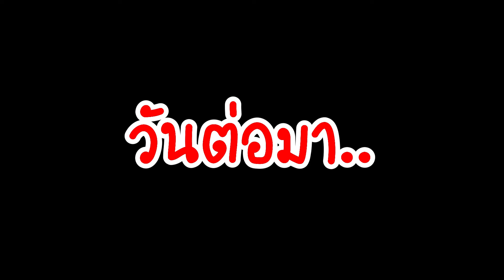ครัวนรกแตก!! เปิดร้านอาหารวันแรก | Kebab Chefs! #1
พี่จุ๊บแจง กับครัวนรกแตก!! เปิดร้านอาหารวันแรก